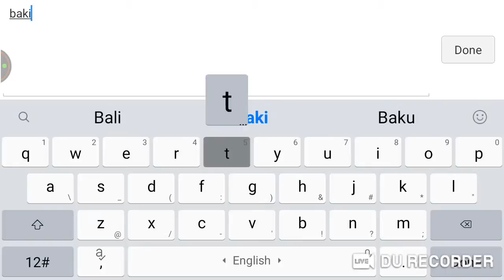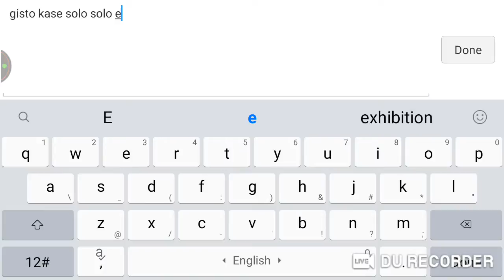WNNL - Pro Chou Gaming